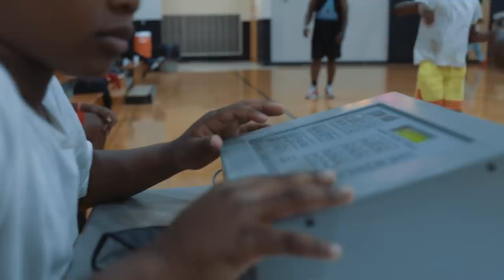JD Davison: "Humble" Season 3 Episode 1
JD Davison is a 6'3 point guard from Alabama who will soon be enrolling to the University of Alabama this summer. His unbelievable story from unranked to becoming the #1 point guard in the class of 2021 has inspired many other and this is now Season 3 of his docuseries "Humble".